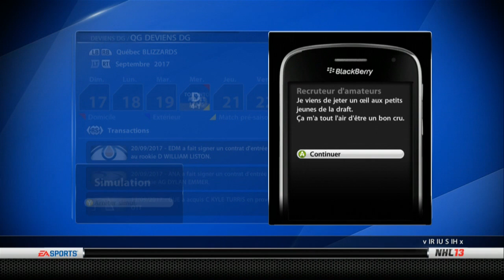NHL 13 Quebec Commentary - Deviens DG "Nordiques" Ep.70 - KT arrive à QC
NHL 13 et LHJMQ - Nordiques de Québec deviens DG - Shootout commentary en Français par un Québécois - 2013 Moments Live et HUT avec les Chummy Boy! C'est ça ChummyTV, 7 vidéos/semaines divertissement assuré!

RPM NETWORK